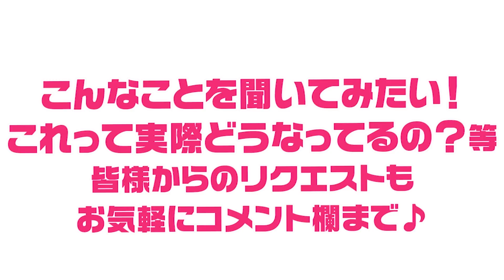【朗報】え、好きじゃなくても付き合えるの！？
★出演者削除依頼は以下をご記入の上こちらのメールから
・ご本人様確認のため顔写真添付
・対象となる動画URL
・削除理由